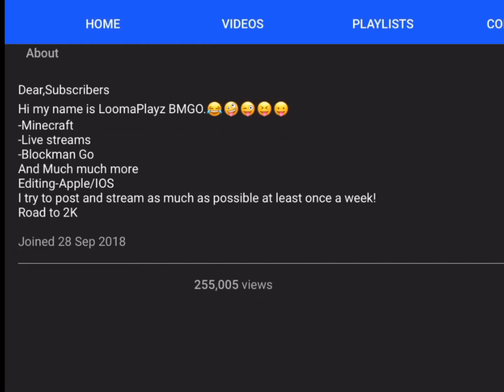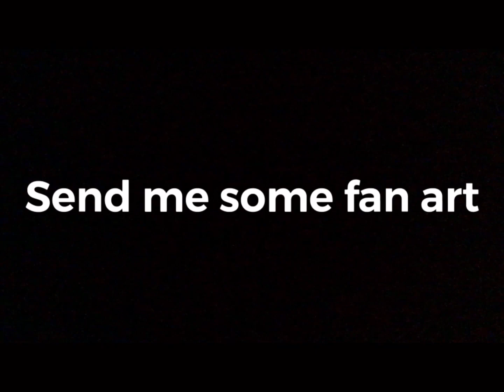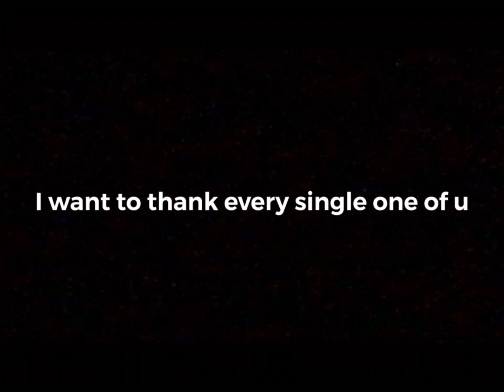1 YEAR ON YOUTUBE 🤭😲 | FAN ART | MONTAGE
WOW
WHAT
A
YEAR
HEY!
I
WOULDNT
BE
HERE
WITHOUT
U
THANKS SOOOO MUCH